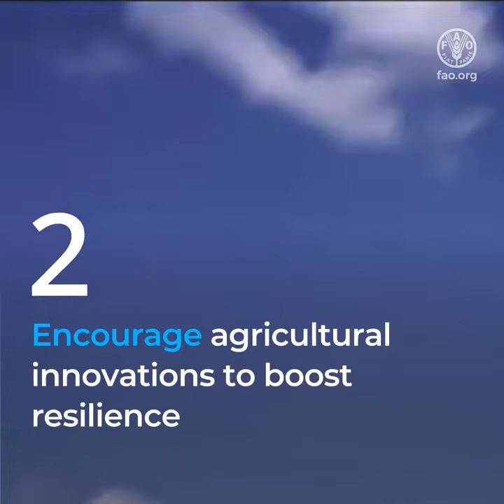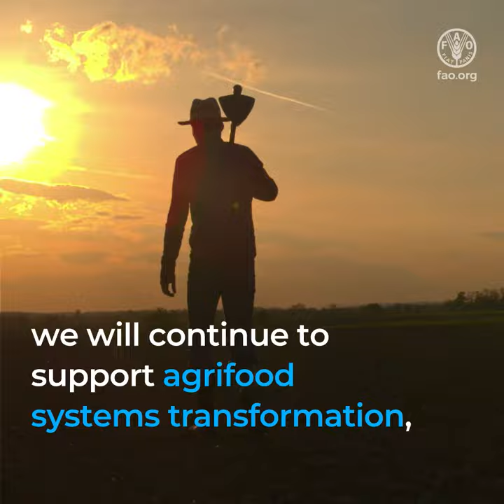FAO’s Flexible Multi-Partner Mechanism (FMM) welcomes Australia as Resource Partner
FAO’s Flexible Multi-Partner Mechanism (FMM) welcomes a new Resource Partner
Australia
Australia contributed around USD 1 million to FAO’s FMM
to help finance life-saving programmes
and essential development initiatives around the world.

“We greatly appreciate FAO’s efforts to protect food security and nutrition, particularly in the Indo-Pacific region.” Chris Tinning, Australian department of Agriculture

Australia’s contribution will help FAO’s FMM to advance:
1. Support for science and evidence-based policy making
2. Encourage agricultural innovations to boost resilience and sustainability
3. Improve smallholder access to markets and value chains

Thanks to Australia’s support to the FMM we will continue to support agrifood systems  transformation, leaving no one behind.